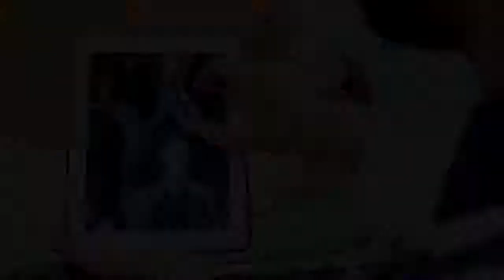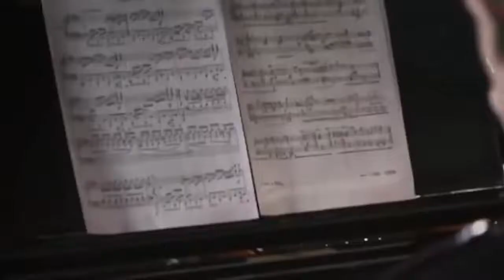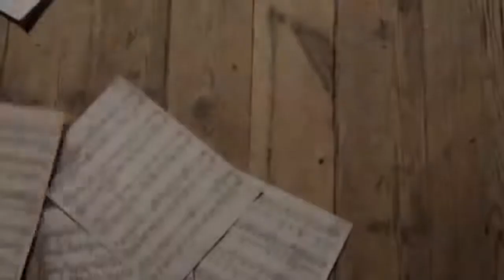Отец Николя возродил приемного сына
Отец Николя возродил парализованного приемного сына сделав из него самого быстрого пианиста